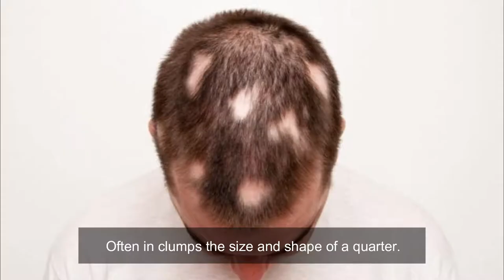Alopecia Areata Causes & Treatment @ Hair Transplant Malaysia Specialist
We are Malaysia's Pioneer One-Stop Hair Centre with over 20 years in practice. We have various solutions to help you achieve the best quality of Hair Health!

ABHRS
Dato’ Dr. JasG is Malaysia’s Pioneer Hair Restoration Graduate Diplomate from The American Board Of Hair Restoration Surgery (ABHRS). The ABHRS is the World’s Highest Hair Restoration Certifying Board for Hair Restoration Doctors.  Dato’ Dr. JasG holds more than 20 years of experience in SMART™ FUT & SMART™ FUE. Meaning, Follicular Unit Transplantation and Follicular Unit Extraction. The American Board of Hair Restoration Surgery is internationally recognized as the only governing board for hair restoration doctors worldwide.

Dr.Mohd Ali is a qualified Plastic Surgeon and sub-specialised in Craniofacial Surgery. He is Malaysia’s ONLY Craniofacial Surgeon to this date. Dr.Mohd Ali performs SMART™ FUE & FUT Hair Transplant Surgery and also performs Post Surgery Cleft Lip Camouflage through a Moustache Transplantation.

Address  : B-G-05, Glomac Galeria Hartamas, Jalan 26A/70A, Desa Sri Hartamas, 50480, Kuala  Lumpur, Malaysia.